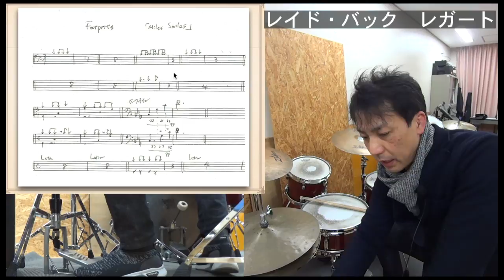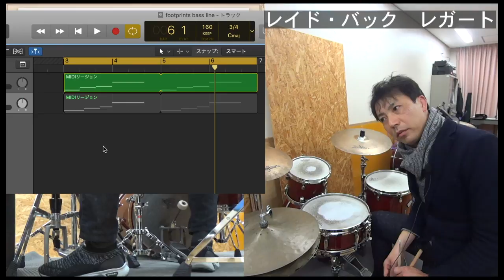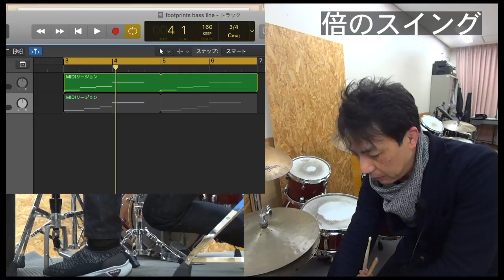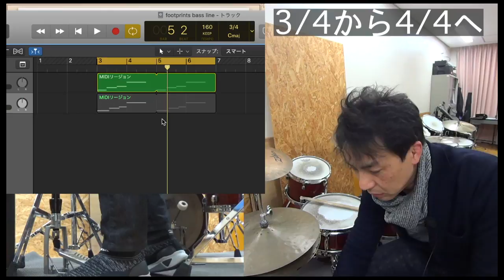Footprints [Miles Smiles] 【ジャズドラム解説】名盤 マイルススマイルズから Footprints のレイドバックレガート、タイムチェンジなどの解説をしました。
名盤　マイルススマイルズから Footprints のレイドバックレガート、
タイムチェンジなどの解説をしました。

【ジャズドラム解説】
Footprints  [Miles Smiles]